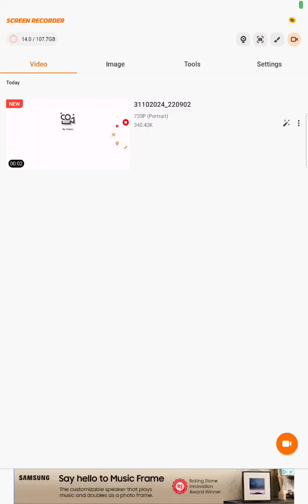Five Nights At Freddy's 1 & 2 Halloween edition